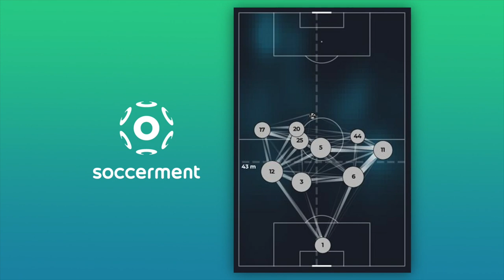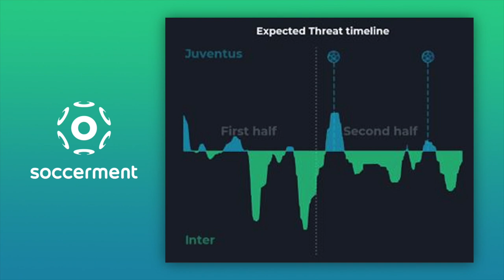RABIOT è il nuovo incubo di BARELLA ☠️ E c'è una RISPOSTA TATTICA determinante 😈 [Speedy Tactics]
Juventus Inter merita un'analisi tattica dedicata: Rabiot è il nuovo incubo di Barella, ma c'è un merito di squadra ben preciso. Lo avevate notato?

0:00 Intro
1:34 Perché disposti a 4?
4:09 La fame di riconquistare la palla
5:45 Conclusioni